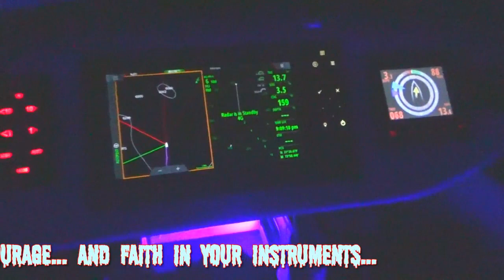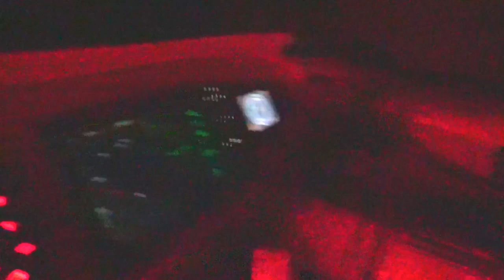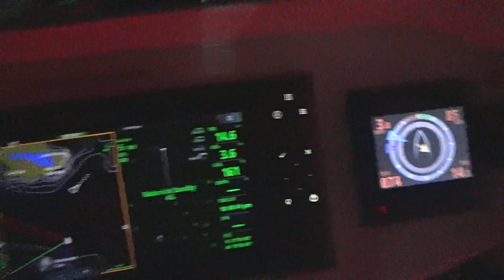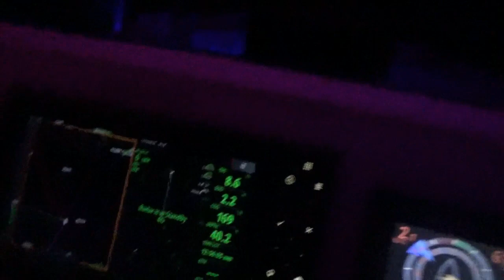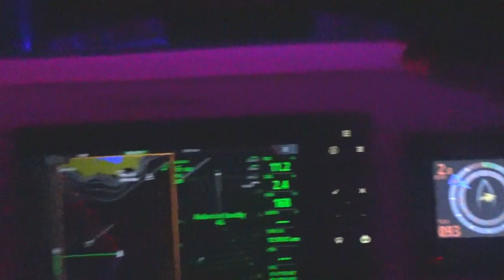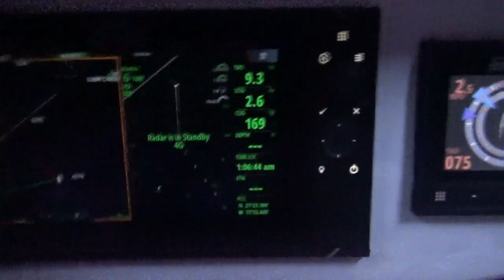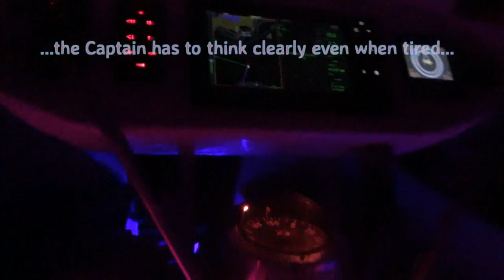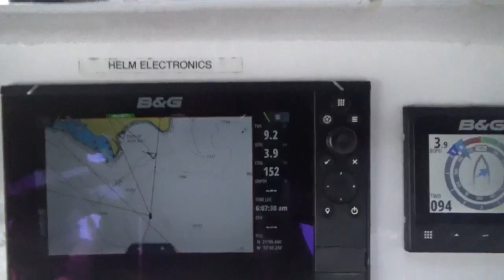SV1 WildChild S02E49 Night Sailing to Great Inagua Bahamas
In this video the girls are making their way down on an overnight sail in calm and easy conditions to Great Inagua Cay to check out of the Bahamas. These videos are always about sailing, by real sailors for other sailors. Gritty raw and real, the real sailing life and not a travel brochure of only the nice stuff. Just raw genuine truth and reality. The girls are tired and show life on WildChild just as it was.